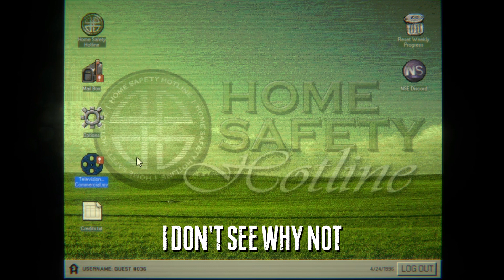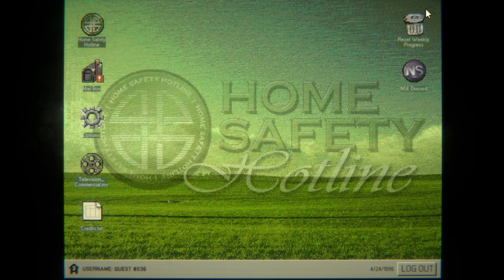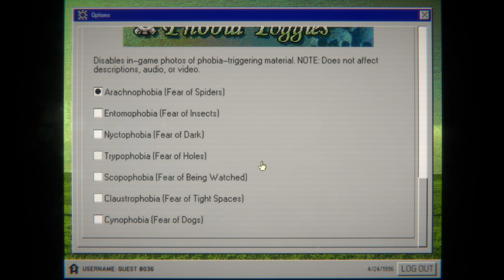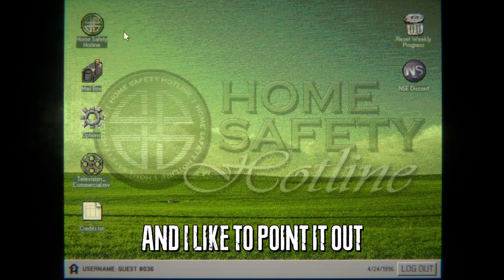Home Safety Hotline First Impressions Menu Screen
I know I'm late for this but this was streamed and everything so gotta have some fun with editing and making something this creepy to experience. But here's a taste of the beginning of the game from our experience until we dive into the full game head on.